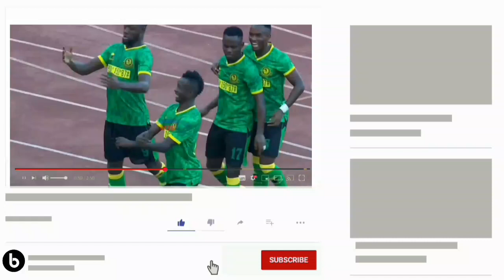🔰USAJILI HUU WA YANGA SC UMEKUA GUMZO HADI (ULAYA) MAKABI,FABRICE,WACHAMBULIWA BALAA ZITO